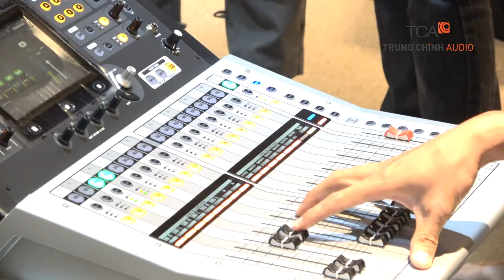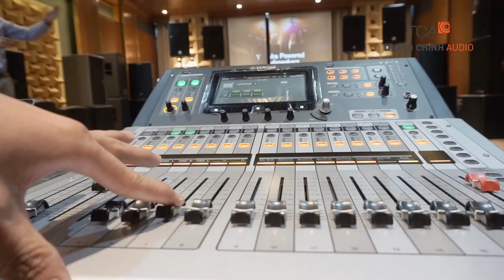Kết hợp sử dụng mixer Yamaha TF1 và dòng loa Yamaha DBR, DXR, DXS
Trải nghiệm sự kết hợp mixer kỹ thuật số Yamaha TF1 và các dòng Loa DBR12,DXR12,DXS15 MKII tại TrungChinhAudio.vn